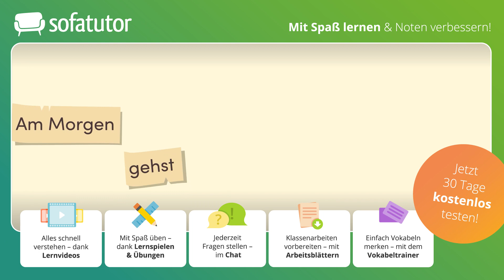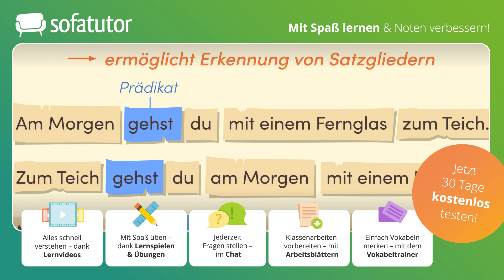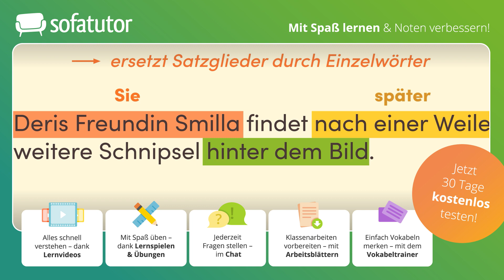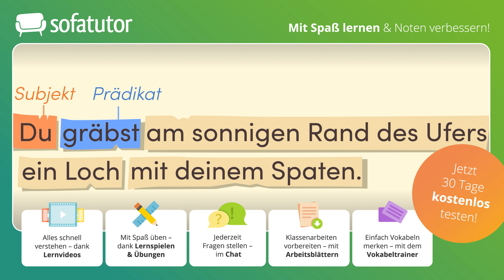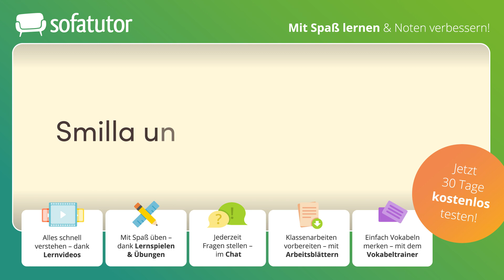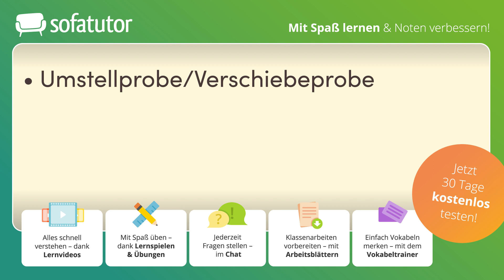Satzgliedproben: Umstell-, Ersatz-, Weglass- und Erweiterungsprobe einfach erklärt – Deutsch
Alles zur Thematik Weglassprobe schnell und einfach erklärt!